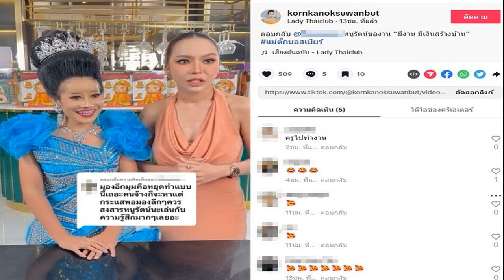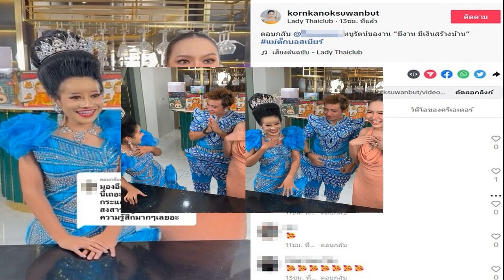ไหนว่าแค้น หนูรัตน์ ตกใจหวนเจอ ไพบูลย์ ตอบดราม่าหยุดเถอะ คนจ้างลั่น หนูรัตน์ ของาน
10 ก.ค. 2567
12:14 น.
ไหนว่าแค้น ไหนว่าไม่ร่วมงานแล้ว หนูรัตน์ ตกใจหวนเจอ ไพบูลย์ ตอบดราม่าให้หยุดทำแบบนี้เถอะ คนจ้างก็หาแต่กระแส สงสารฝ่ายหญิง คนจ้างลั่น หนูรัตน์ ของาน
ออกมาประกาศกลางไลฟ์ก่อนหน้านี้ ว่าจะไม่เจอ ไม่มีทางเป็นเพื่อนกับ ครูไพบูลย์ อีก ฟาดยับก่อนหน้านี้ แต่ล่าสุดเปิดวินาที หนูรัตน์ ตกใจเจอ ครูไพบูลย์ มาเซอร์ไพรส์กลางไลฟ์
อ่านข่าว – หนูได้บ้านชาติไหน หนูรัตน์ แค้นมากฟาด ไพบูลย์ งานเยอะจัง หนูไม่มีเลย ดังแยกวงเปลี่ยนนิสัยบ้าง
ทั้งยังมีโมเมนต์ปั่นกระแสความจิ้นของทั้งคู่ เช่น เจ้าของงาน ถามว่าเสร็จงานแล้วจะชวนหนูรัตน์ไปดินเนอร์ไหม ครูไพบูลย์ก็บอกว่าเดี๋ยวพาไปกินข้าวเหมือนเดิม ด้าน หนูรัตน์ ก็ยิ้มเขินไปมา
รวมทั้งยังมีการถาม หนูรัตน์ “ไหนบอกว่าแค้น” หนูรัตน์ ทำหน้าเลิ่กลั่ก บอกว่า “ไม่ได้พูด” ถามว่า “ไหนบอกไม่ญาติดีกับครูไพบูลย์อีกต่อไป” หนูรัตน์ ก็ปฏิเสธอีกว่า “ไม่เคยพูด” ทั้งยังมีคนคอมเมนต์กันรัวๆ ไหนบอกว่าจะไม่ร่วมงานกันอีก , มีคลิปวีนฉ่ำอยู่นะ เป็นต้น
ก่อน ครูไพบูลย์ จะมอบดอกกุหลาบให้ หนูรัตน์ พร้อมทั้งบอกว่า จากพี่ชายถึงน้องสาว เป็นความรักอันบริสุทธิ์ เก็บความรักและมิตรภาพไว้

ครูไพบูลย์ ก็บอกว่า “ด่าผมไม่มีปัญหาผมรับได้ เพราะผมอยู่กับดราม่า แต่ถ้ามันไปทำให้ หนูรัตน์ สูญเสียความมั่นใจ สูญเสียงาน เสียโอกาส ผมก็ไม่โอเค ถ้ารักเขาให้โอกาสเขาดีกว่า
ขณะที่มีดราม่ามีคนมองว่า “หยุดทำแบบนี้เถอะ คนจ้างก็หาแต่กระแส พอมองลึกๆ ควรสงสารหนูรัตน์นะเล่นกับความรู้สึกมากๆเลย” ซึ่งคนจ้างงานก็ตอบกลับด้วยว่า “หนูรัตน์ของาน มีงาน มีเงินสร้างบ้าน
หนูรัตน์ ไพบูลย์